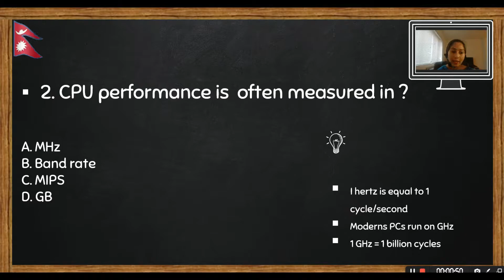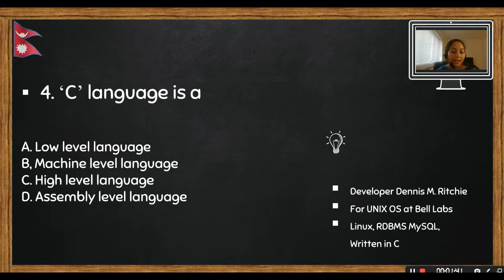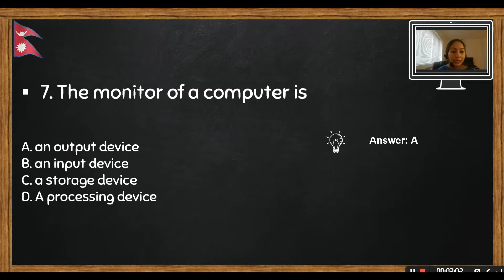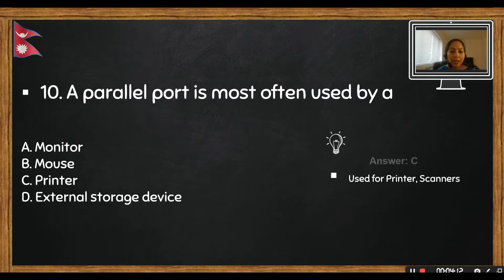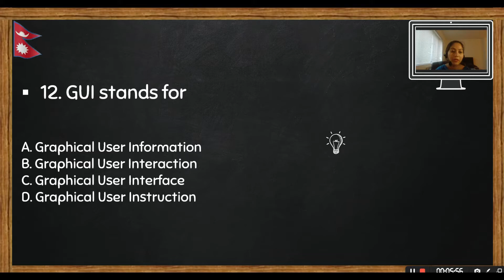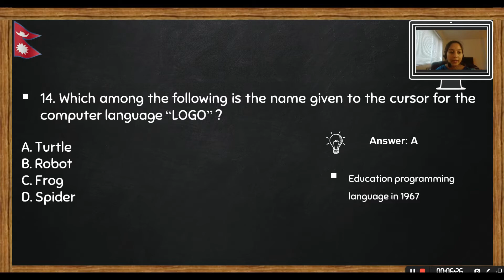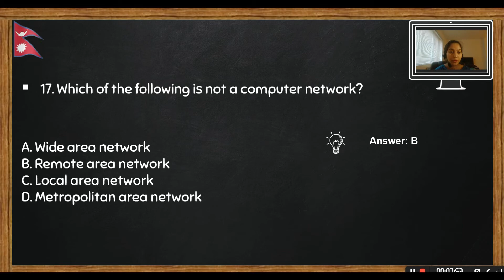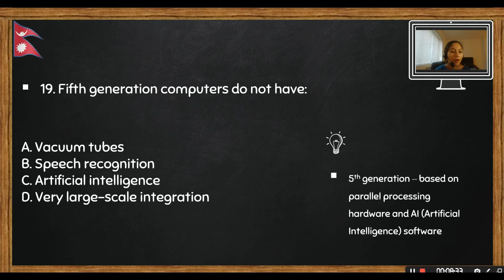Computer General Knowledge - Part 1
यो भिडियो हेरेर कम्प्युटर सम्बन्धी विभिन्न कुराहरूको बारेमा जानकारी मिल्नेछ र यसमा भएका जानकारीहरूबाट परीक्षार्थीहरूलाई सहयोग पनि हुनेछ।
This video help student to learn about computer general knowledge.